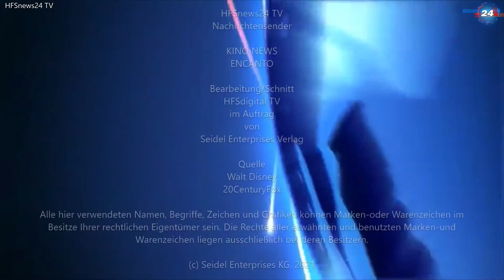HFSnews24 TV - ENCANTO - KINO NEWS AB 24. NOVEMBER IM KINO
ENCANTO
“Wie gut kennen wir unsere Familien? Wie gut kennen sie uns??”
~ Byron Howard, Regisseur
Noch bevor der Schauplatz ausgewählt und auch nur eine einzige Figur ausgedacht wurde, hatten die Filmemacher von ENCANTO der Walt Disney Animation Studios bereits entschieden, was das Herzstück ihres neuen Films sein würde: die Familie. ENCANTO erforscht die fesselnden, aber auch komplizierten Beziehungen innerhalb von Familien, insbesondere derjenigen, die mehrere Generationen in einem Haushalt vereinen. „Wir dachten, es wäre toll, eine Geschichte nicht nur über ein Paar, sondern über eine große Familie zu erzählen“, sagt Regisseur Byron Howard (Oscar®-gekrönter Regisseur von ZOOMANIA und RAPUNZEL – NEU VERFÖHNT). „Wir wollten die komplexe Dynamik in großen Familien feiern und versuchen zu verstehen, wie sie wirklich funktioniert. Wie gut kennen wir unsere Familien? Wie gut kennen sie uns?“

HFSnews24 TV
Quelle: HFSnews24 TV/Walt Disney - 20CenturyFox
Schnitt: HFSdigital TV im Auftrag von Seidel Enterprises Verlag

Alle hier verwendeten Namen, Begriffe, Zeichen und Grafiken können Marken-oder Warenzeichen im Besitze Ihrer rechtlichen Eigentümer sein. Die Rechte aller erwähnten und benutzten Marken-und Warenzeichen liegen ausschließlich bei deren Besitzern.